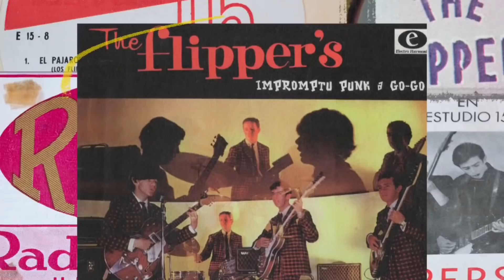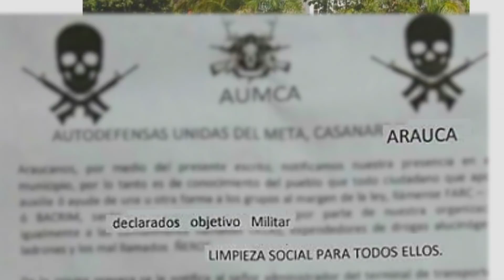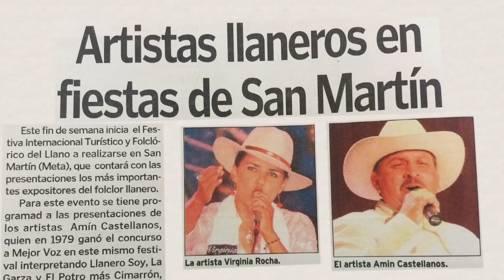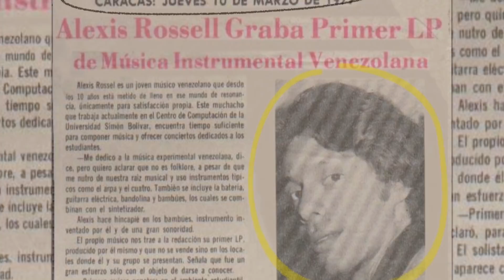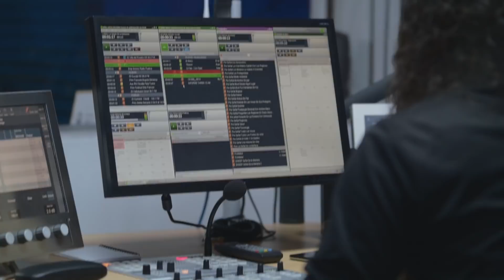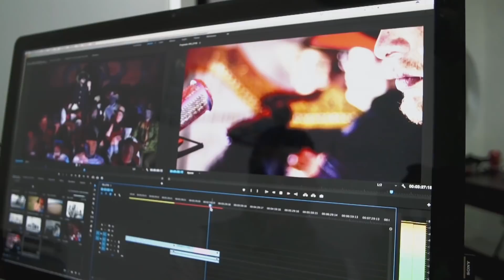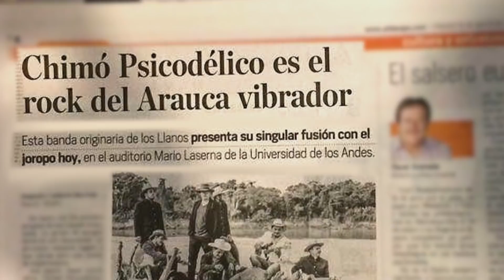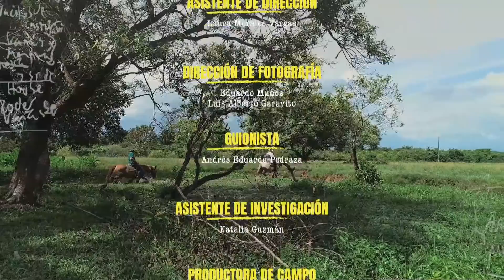Chimó Psicodélico: el nuevo cantar del llano | Vivir Cantando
Chimó Psicodélico es una agrupación de Arauca, que combina sus raíces llaneras con la rebeldía de una generación que no se queda callada y que siempre tiene algo para decir.

Una producción de Dieciseis 9 Films para Canal Trece con el apoyo de la Autoridad Nacional de Televisión (ANTV).